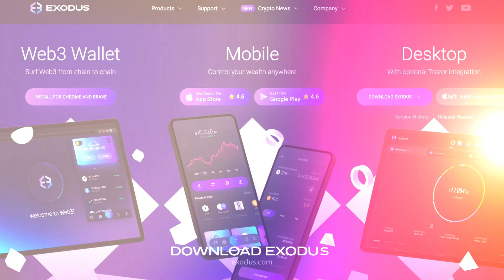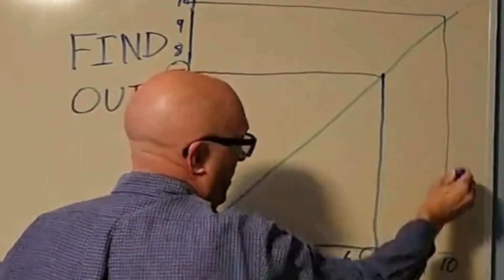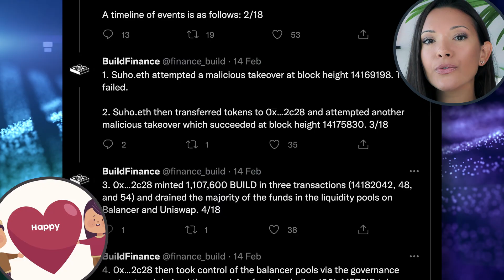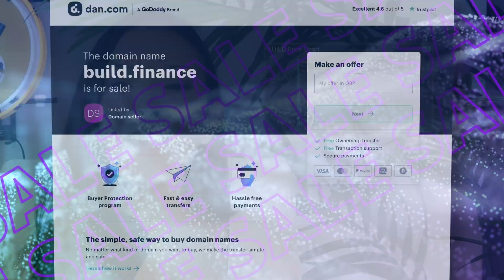How Decentralized Autonomous Organizations Will Change Society Forever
What are DAOs? A DAO in crypto is a decentralized autonomous organization, owned by an online, distributed community. Every decision outcome of the community is controlled by smart contracts and executed on a blockchain. Watch on to find out what is a DAO and how does it work: DAO for beginners.

Exodus was created for visionaries looking to depart from the traditional financial system.

What is a DAO: Decentralized Autonomous Organization (DAO) for beginners